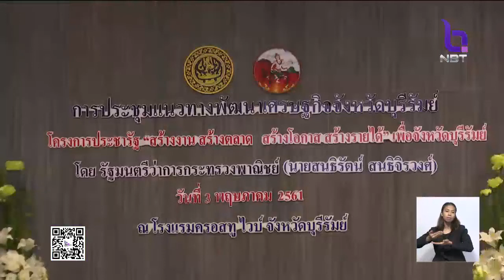โหมโรง'ครม.สัญจรบุรีรัมย์' ผุดไอเดียสินค้าเกษตรแบรนด์บุรีรัมย์ ส่งขายออนไลน์ยักษ์ใหญ่